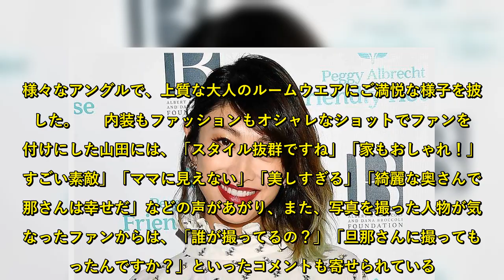山田優の美脚強調“おうちショット”に羨望の眼差し…「誰に撮ってもらったの？」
白い壁に囲まれた部屋の中、“ルームウエア”でポーズをきめたショットを公開した。【写真】山田優、美脚&二の腕強調のオシャレなルームウエア姿を公開　お部屋の内装も素敵!　山田は「暖かくなってきましたね。。。家でも可愛い服が着ていたい。。。そういうことで、、、家だからといって気を抜かずにちょっとお洒落な家着を着ようと思った所存でございます。w」とつづり、3枚の写真を投稿。  　写真では、光沢感のある黒いベロア素材のロンパース姿で、細くて長い手足を強調。様々なアングルで、上質な大人のルームウエアにご満悦な様子を披露した。  　内装もファッションもオシャレなショットでファンを釘付けにした山田には、「スタイル抜群ですね」「家もおしゃれ！」「すごい素敵」「ママに見えない」「美しすぎる」「綺麗な奥さんで旦那さんは幸せだ」などの声があがり、また、写真を撮った人物が気になったファンからは、「誰が撮ってるの？」「旦那さんに撮ってもらったんですか？」といったコメントも寄せられている。